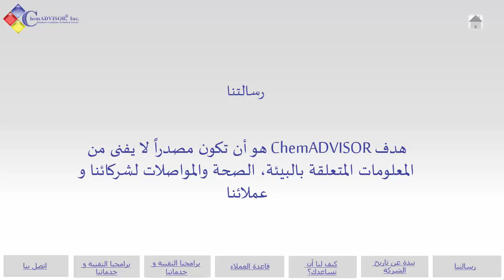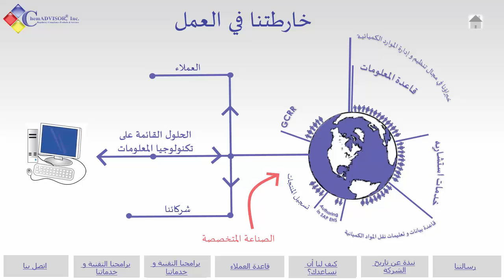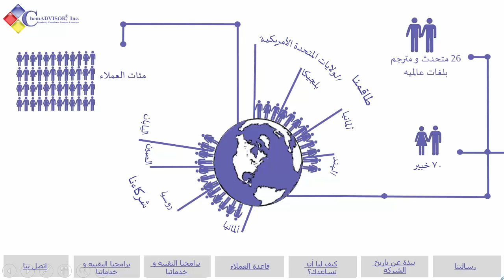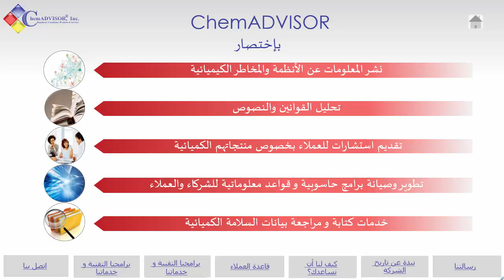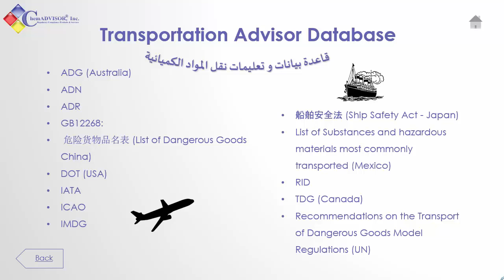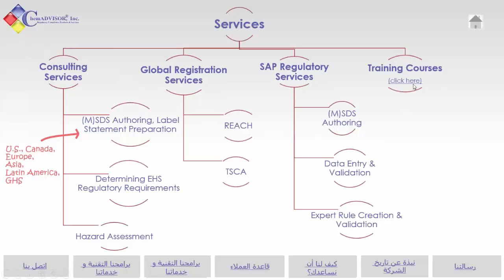Learn About ChemADVISOR's Products and Services - A Presentation in Arabic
انضم إلينا لتتعرف و بلمحةٍ قصيرة على ما يميز ChemADVISOR عن مثيلاتها من المؤسسات في مجال المعايير الصحية ، البيئية ، الأمن والسلامة. تقدم هذه اللمحة القصيرة في عشر دقائق وباللغة العربية